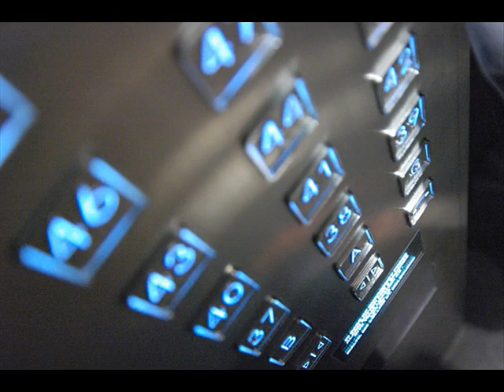Lounge Music [Marco Parmigiani - It's a Funky Space] - ♫ RE ♫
Playlist:  IBIZA CHILL & LOUNGE [General] - VOL. 7

Smooth Selection: Lounge 2012
Various artists
Label: Buena Suerte sas
Copyright: (p) Buena Suerte sas